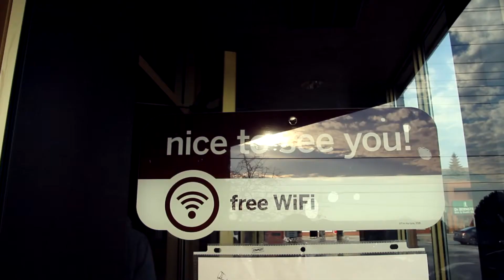Caballo- King Pobre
Caballo is back to the global scene with a Ep called King Pobre which is also part of the new album LOUD AF which goes for FREE the second semester of 2017.
On King Pobre, Caballo wants to extend his vision as editor for Mad Decent in where many of the submissions came with the hopes of being played by Major Lazer or Diplo.
King Pobre features footage from Jillionaire's CNB.